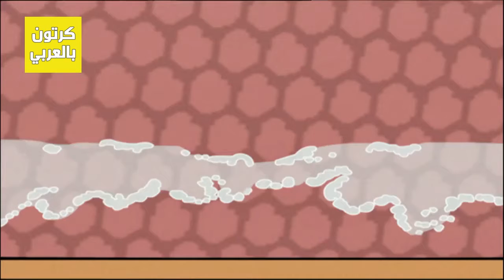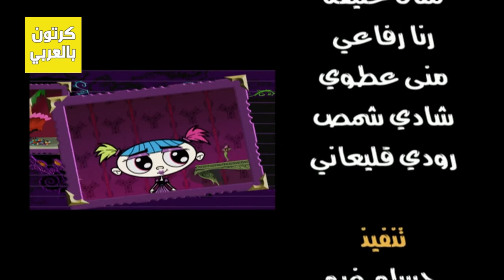كريبي والحشرات مدبلج – الحلقة 12